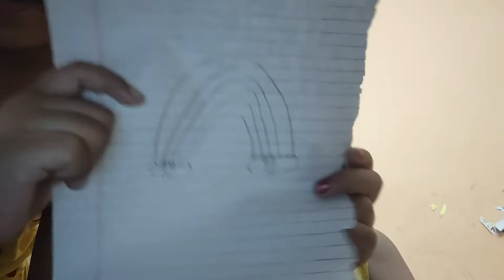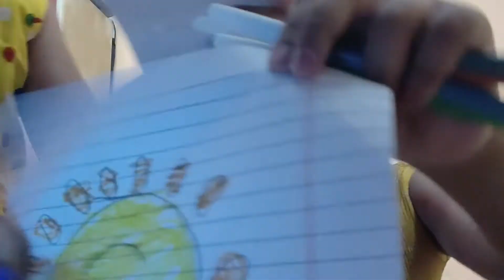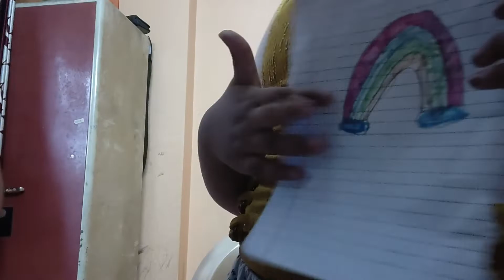food market challenge with my friend